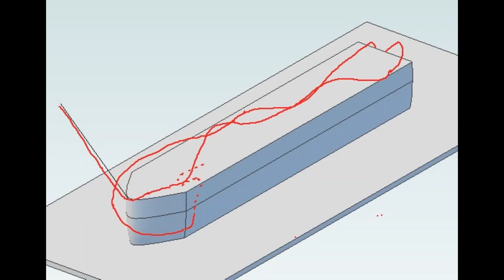Wreck of the SS Milwaukee - May 18th 2019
Diving the wreck of the SS Milwaukee, which is a train car ferry that sank about 7 miles outside of the City of Milwaukee.

The wreck's cabin structure that housed the passengers has been mostly destroyed, and the deck that supported the cabin structure has mostly collapsed onto the Train Car deck. Breaks in the collapsed cabin deck allow the Train Cars and their cargo to be observed.

This dive was made from Double Action Dive Charter's Milwaukee boat, the Alma.